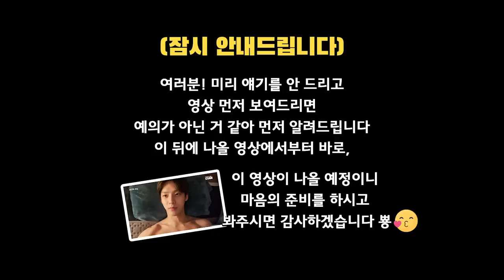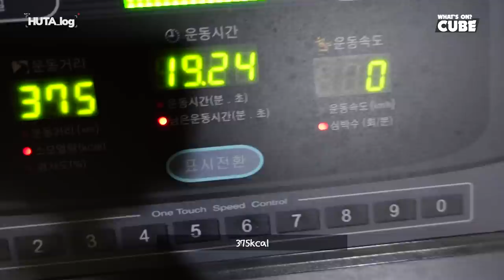이민혁 (LEE MINHYUK) - HUTA_log #4 (운동, 가족 그리고 비투비와 함께한 하루🐿💪☺💙) (ENG)